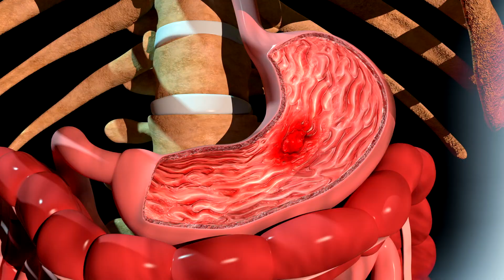Aspirin: Is it dangerous or a life saver?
Can you guess which medicine is over 100 years old and very commonly used worldwide? This medicine can help relieve your pain if you have a headache or it can save your life, if you are having a heart attack. Yes, it is Aspirin.
Aspirin is widely used for different conditions, but it’s mostly used as a blood thinner. That is why if it is given early, for chest pain due to a heart attack, it could help reduce the risk of death.
Also, it is given as a long-term treatment, for all the patients who already had heart attacks or strokes. In addition, it is given to patients with angina, after they underwent a heart procedure, to place a stent in their blocked arteries.

But should we give aspirin to everybody to promote a healthy heart? In fact, in the past, we used to recommend, that everyone, over the age of 40, should take an aspirin every day. This is not the case anymore.

The reason is, aspirin can increase the risk of a stomach ulcer and bleeding from the stomach which could be very dangerous to the elderly or people with heavy alcohol use or if they are taking anti-inflammatory meds regularly. So, the risk in these cases, are more than its benefits.

Because of this, aspirin is not recommended now for everyone, but definitely for all the heart patients. But for people without heart conditions, if they have multiple risk factors for heart attacks, such as having diabetes but with other conditions like having high BP, cholesterol or heavy smoking, then the doctor might recommend for you a daily aspirin use.

How much aspirin should you take in these situations? In case of a suspected heart attack you should chew, a full strength of uncoated aspirin immediately. But for the long-term use, it is recommended to use a coated baby aspirin 75 to 100 mg every day.

Coated aspirin means, that the pill can pass through the stomach and get dissolved only in the small intestines. So, the risk of stomach ulcer & bleeding is much less.

Important point is for patients who suffer from asthma, they should be careful, as taking aspirin pill, might trigger an asthma attack.

Finally, please inform your doctor if you are taking aspirin and planning to have a dental or surgical procedure. They might recommend stopping it before the procedure, to avoid the risk of heavy bleeding.